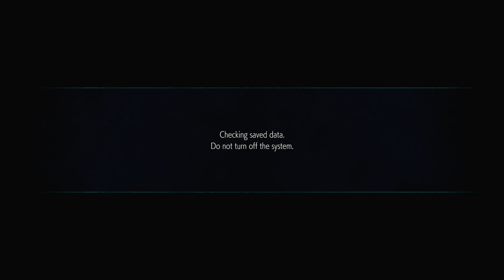Devil May Cry 5 Some Dante Combos